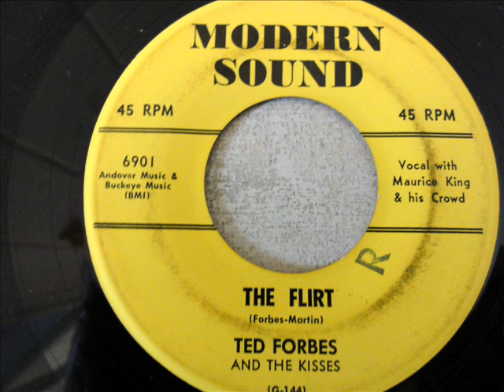THE FLIRT by Ted Forbes And The Kisses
Somebody, somewhere, will get a kick out of hearing this song again, which was recorded in 1958.  I'm going through my 45 rpm records that include songs I haven't heard myself until now - since over the years some records were obtained in bulk without my knowing the songs and were stashed away, never played.  This is one of them.  I like sending up songs that aren't already here on YouTube.  Anybody who records with "The Kisses," must have something going for him.  The flip side of this record is "Knee Sox," of which I've also made a video which I  would be happy to upload if anyone is interested.